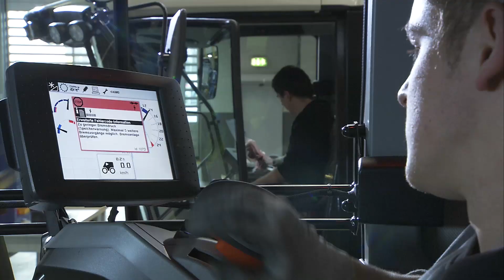2013 AEM Hall of Fame - Helmut Claas of CLAAS KGaA mbH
The Association of Equipment Manufacturers (AEM) announces the 2013 inductees into the AEM Hall of Fame, which recognizes and celebrates outstanding individuals in the off-road equipment industry, and their legacy of innovation, service and leadership.

The 2013 inductees into the AEM Hall of Fame are:
•Dipl.-Ing. Dr. h. c. Helmut Claas, CLAAS KGaA mbH
•Ray O'Connor, Topcon Positioning Group
•Friedrich W. Schwing, Sr., Schwing GmbH